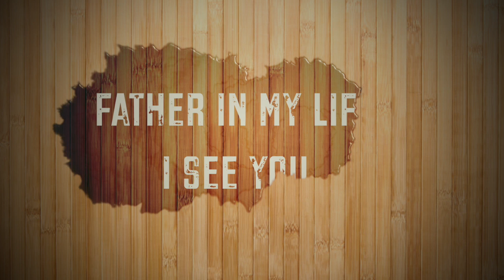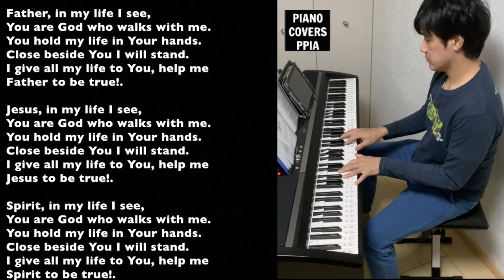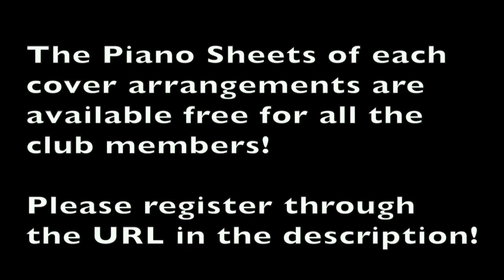【ピアノカバー】 Father in My Life I See You (TRINITY SONG)-PianoArr.Trician-PianoCoversPPIA